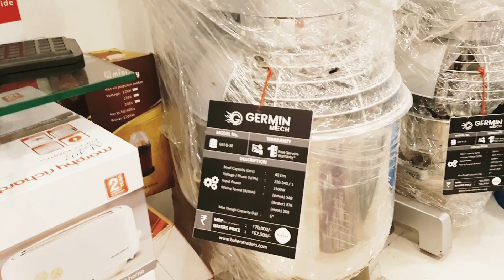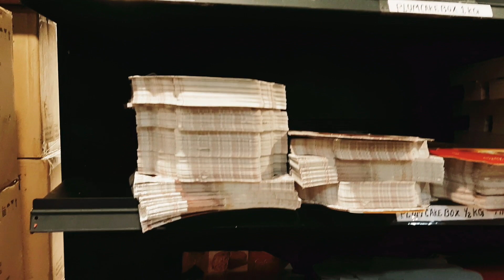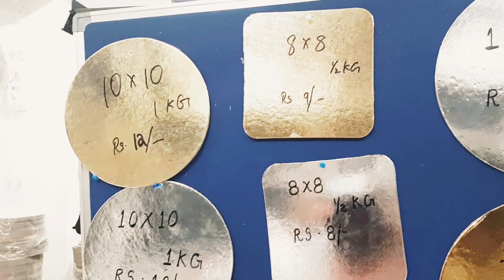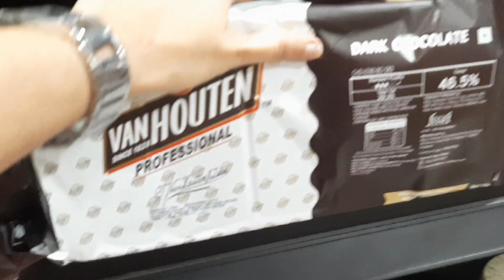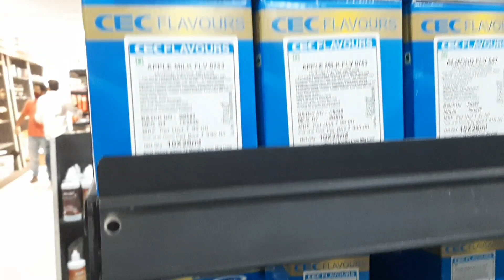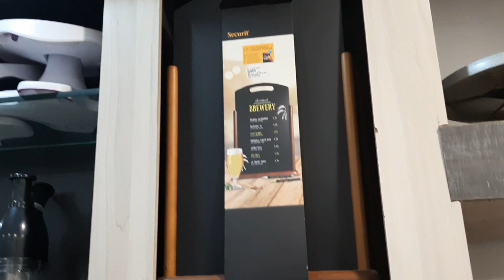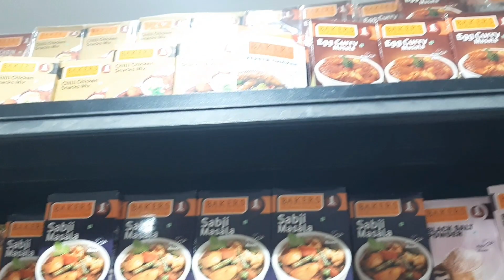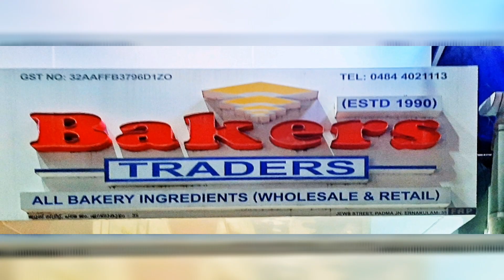Wholesale and retail baking tools and material shop| ബേക്കിംങ്ങിന് വേണ്ടിയുള്ളതെല്ലാം ഒരു കുടക്കീഴിൽ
Bakers traders Ernakulam
Jew St, Padma Junction, Shenoys, Ernakulam, Kerala 682035